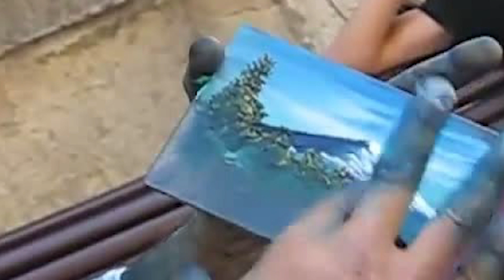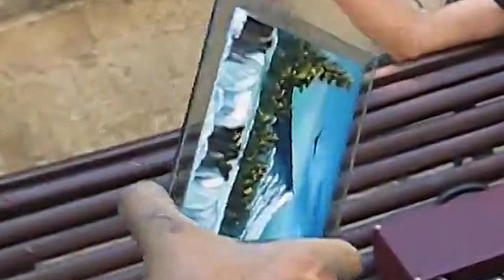10 God Level Fast Workers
10 God Level Fast Workers